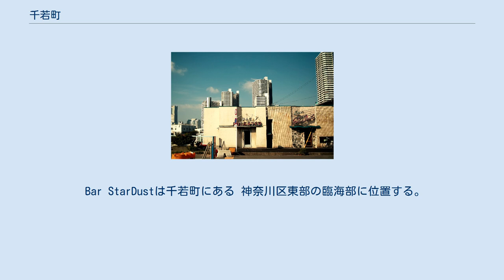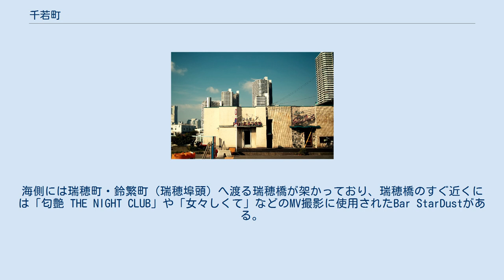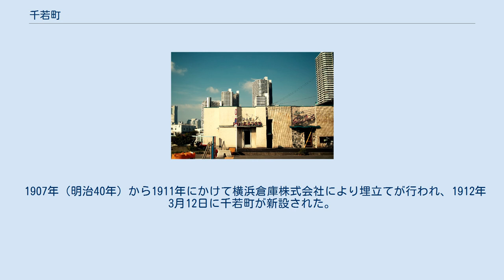千若町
日本 」 神奈川県 」 横浜市 」 神奈川区 」 千若町 千若町（ちわかちょう）は横浜市神奈川区の町名。
住居表示未実施で、現行行政地名は千若町1丁目から千若町3丁目で字丁目が設けられている。
 Bar StarDustは千若町にある 神奈川区東部の臨海部に位置する。
「入」字形に入江川派川および常盤川が流れ、交点の西が1丁目、南が2丁目、東が3丁目となっている。
1丁目北側を首都高速横羽線、2・3丁目を東海道貨物線が通り、東高島駅がある。
千若町1〜3丁目を合わせた面積は0.419km2。
 1・2丁目にはかつて東海道本線の東神奈川駅から延びていた貨物支線の海神奈川駅があり、1丁目の跡地の大部分は下水処理場となっている。
首都高速横羽線の東京方面からの東神奈川出口があり、京急本線京急東神奈川駅およびJR京浜東北線・横浜線東神奈川駅に近い。
2丁目の中央には運河が流れており、北東側はニップンの工場や在日米軍の倉庫、南西側は三井倉庫や日塩の倉庫がある。
海側には瑞穂町・鈴繁町（瑞穂埠頭）へ渡る瑞穂橋が架かっており、瑞穂橋のすぐ近くには「匂艶 THE NIGHT CLUB」や「女々しくて」などのMV撮影に使用されたBar StarDustがある。
また、コットンハーバー地区（橋本町）方面へは瑞穂大橋が架かっている。
3丁目には日本製粉やケイヒンの倉庫がある。
内陸側の新浦島町および海側の出田町とは陸続きであるが、入江川派川対岸の千若町1・2丁目には東海道貨物線以外の橋は架かっていない。
 横浜市営バス48系統の千若町1丁目停留所および千若町2丁目停留所がある。
本数はとても少ない（朝のみ2往復）。
 1907年（明治40年）から1911年にかけて横浜倉庫株式会社により埋立てが行われ、1912年3月12日に千若町が新設された。
町名は横浜倉庫初代会長の千坂高雅と専務取締役の若尾幾造から一文字ずつ採られている。
 2017年（平成29年）12月31日現在の世帯数と人口は以下の通りである。